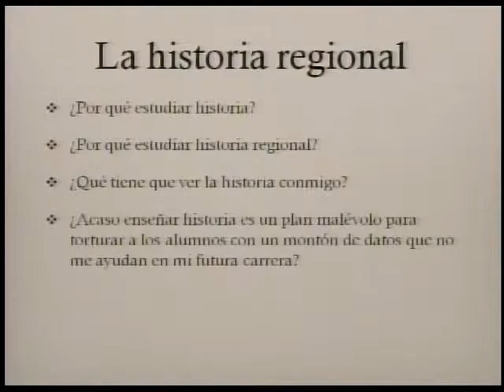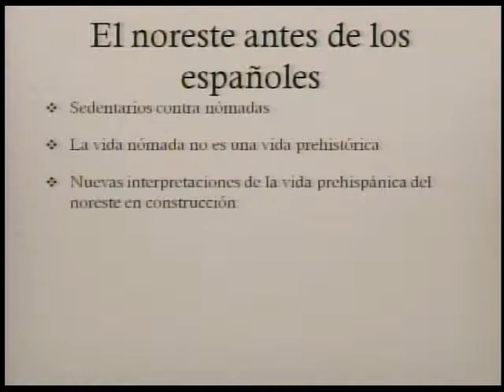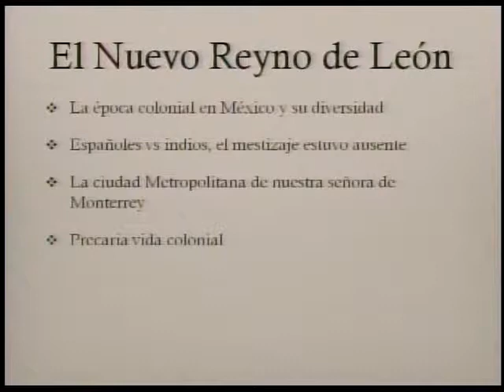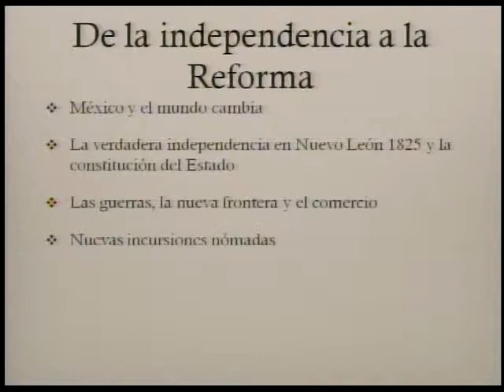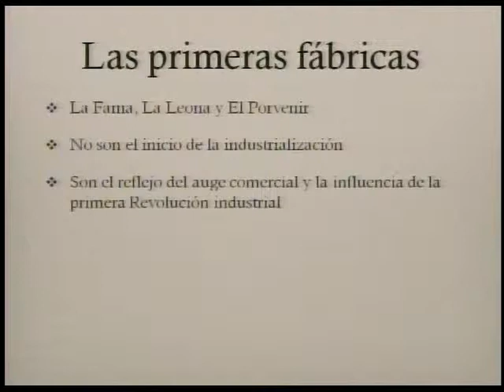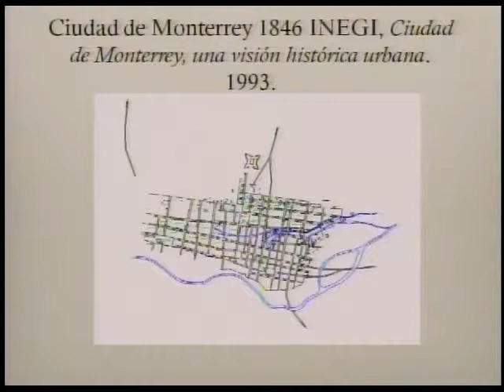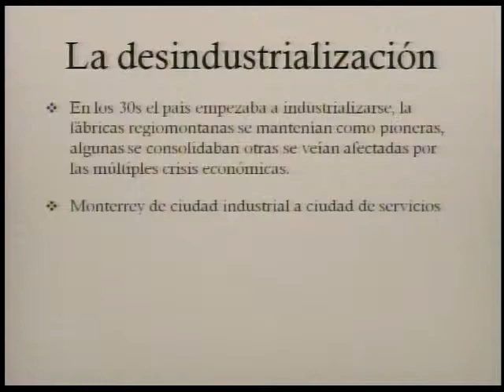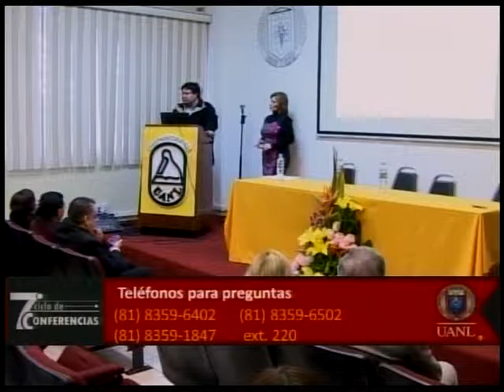C07E02 - Preparatoria 15 - Los orígenes de la industrialización en Monterrey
Y el estudio de la historia regional
Mtro. Juan Jacobo Castillo Olivares

La Universidad Autónoma de Nuevo León
Sociedad Nuevoleonesa de Historia, Geografía y Estadística, A.C.
Presentan Ciclo de Conferencias de Ciencias Sociales